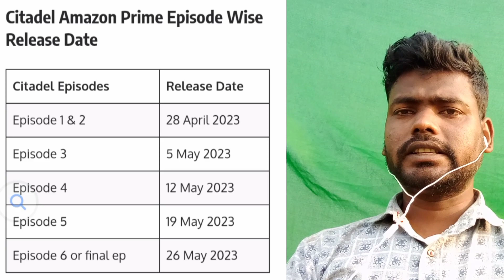citadel trailer | citadel trailer in Hindi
hello,
          friends aj hum hatane Wale hain
citadel trailer in Hindi 🙏

:- citadel trailer
:- citadel trailer release date
:- citadel trailer prime video
:- citadel trailer priyanka chopra
:- citadel trailer amazone prime video
:- citadel trailer richard madden
:- citadel trailer stanley tucci
:- citadel official trailer
:- citadel official trailer prime video
:- amazon prime video
:- citadel on prime
:- priyanka chopra citadel
:- citadel webseries priyanka chopra
:- priyanka chopra webseries
:- amazone prime video
:- pcoming webseries

:- amazone prime video upcoming webseries

👉👉 दोस्तो ट्विटर पर फॉलो जरा करना
twiter link

👉👉अगर आपका कोई सवाल है तो कमेंट कर सकते हैं